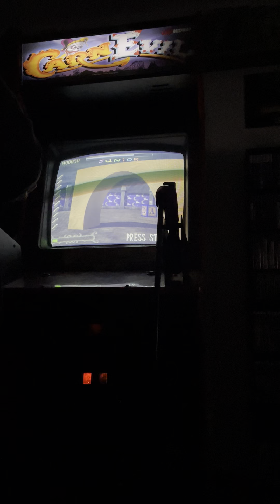Carnevil No Death Run Attempt